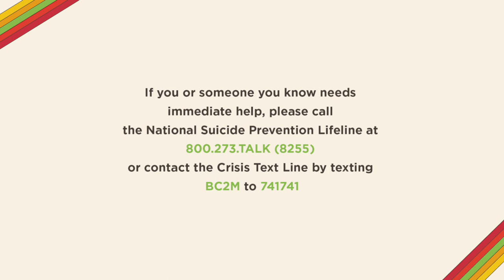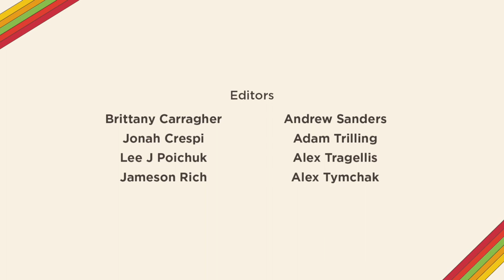Men and Mental Health | Conversations with PEOPLE Magazine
Moderated by Justin Baldoni with panelists Billy Porter (Emmy, GRAMMY, and Tony winner), Matt McGorry (actor / activist / feminist dedicated to racial justice and gender equality), and BC2M ambassadors Solomon Thomas (Las Vegas Raiders’ defensive tackle), and Chase Stokes (actor / activist).

Glenn Close and BC2M partnered with PEOPLE on the Let's Talk About It Mental Health Initiative in an effort to destigmatize mental illness. A four-part virtual panel discussion series on mental health and young people through the lens of masculinity, race, LGBTQIA, and digital life, Conversations with Bring Change to Mind in Partnership with PEOPLE, will be moderated by PEOPLE’s editor in chief, Dan Wakeford; PEOPLE Every Day podcast host, Janine Rubenstein; filmmaker, co-founder of Wayfarer Studios, and author of the new book, Man Enough: Undefining My Masculinity, Justin Baldoni; and critically acclaimed actor and star of HAMILTON, Javier Muñoz, during Mental Health Awareness Month and will stream from May 24th through May 27th (2021) on PEOPLE.com, PEOPLE’s YouTube, Twitter and PeopleTV’s social channels, as well as on BringChange2Mind.org.

Bring Change to Mind (BC2M) is a nonprofit organization dedicated to encouraging dialogue about mental health, and to raising awareness, understanding, and empathy.

Actress & activist Glenn Close co-founded Bring Change to Mind in 2010 after her sister, Jessie Close, was diagnosed with bipolar disorder, and her nephew, Calen Pick, with schizoaffective disorder.

Every individual who speaks out inspires another. And another. That’s how we’ll end the stigma around mental illness. That’s how we’ll Bring Change to Mind.